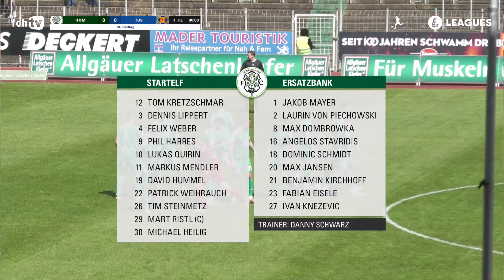Harres mit Doppelpack I Re-Live FC 08 Homburg - TuS Koblenz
Kein Augenschmaus aber am Ende effektiv. Bei Wind und Wetter setzt sich der FCH mit 2:0 gegen die TUS Koblenz durch. Hier ist das komplette Spiel im Re-Live I Saison 2023/24